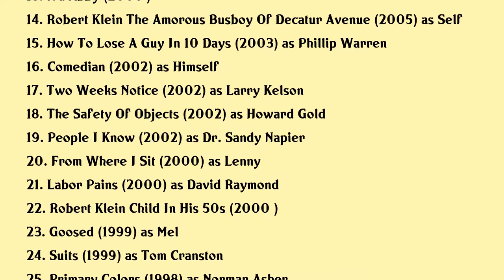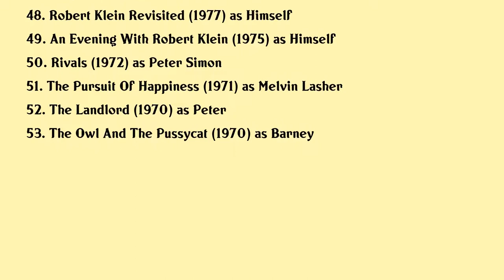Robert Klein Movies list Robert Klein| Filmography of Robert Klein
Robert Klein Full Movies List Filmography of Robert Klein

Latest movies of Robert Klein are:

1. Robert Klein Still Cant Stop His Leg
2. Sharknado 3 Oh Hell No
3. Sharknado 2 The Second One
4. Another Dirty Movie
5. Demoted
6. Dirty Movie
7. Robert Klein Unfair Unbalanced
8. Pocket Full Of Soul The Harmonica Documentary
9. Monty Python Conquers America
10. Reign Over Me
11. A Conversation With Robert Klein Interviewed By Alan Colmes
12. The Best Of The Tony Awards The Plays
13. Ira Abby
14. Robert Klein The Amorous Busboy Of Decatur Avenue
15. How To Lose A Guy In 10 Days
16. Comedian
17. Two Weeks Notice
18. The Safety Of Objects
19. People I Know
20. From Where I Sit

Complete list of movies acted by Robert Klein are in this video.

Please Comment down your favorite movie of Robert Klein